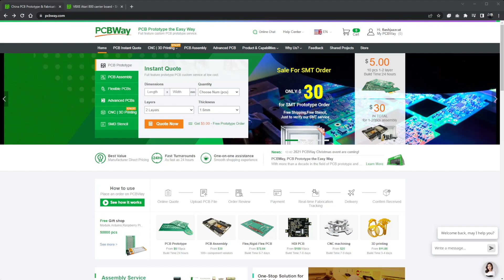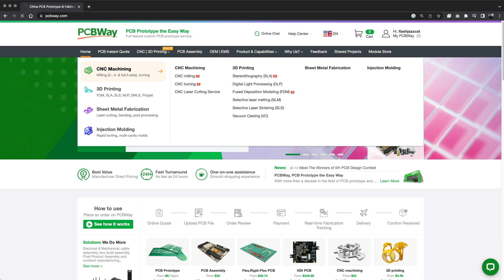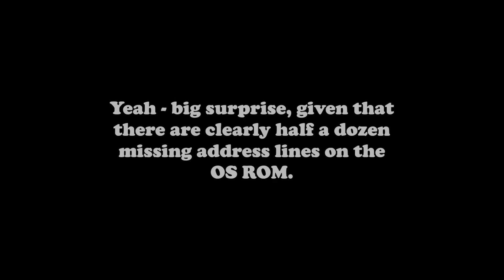A mangled Atari XEGS motherboard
00:00 Introduction
00:47 Sponsor messsage
01:30 Power-on test
01:54 Board inspection
03:06 Signs of trouble
04:30 What is the missing signal?
06:10 Repairing the R/W trace
08:08 Removing the OS ROM socket
09:11 Further board inspection
10:06 Repairs under the OS ROM socket
10:39 Another power-on test
11:10 Problems near the DRAMs
11:58 Removing the RAM sockets
14:33 More trace repairs
16:02 Another power-on test
16:47 Conclusion and summary
17:25 Acknowledgements

Equipment and software used for video production:

● 2x Logitech Brio webcams
● USB AV/s-video capture dongle
● 135W Photography Studio Softbox Light
● Final Cut Pro
● Apple Motion
● 15" mid-2015 Apple Retina MacBook Pro